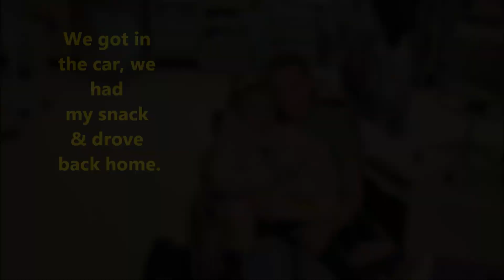Atia's Port Removal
On October 5, 2012 Atia had her port removed from her chest. It had been in since she was 20 months old (nearly 3.5 years). She had it because it was used to give her chemotherapy treatments and take blood during the course of her 2+ years of cancer treatment. But, since she's completed the treatment and is in complete remission, it was time to remove the port. She was very brave.